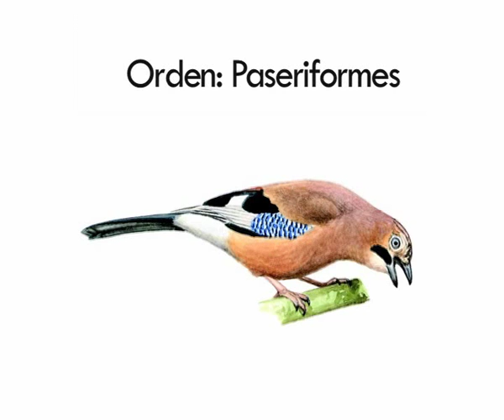Como usar un reclamo de Arrendajo Común